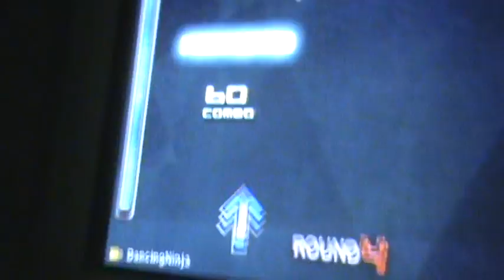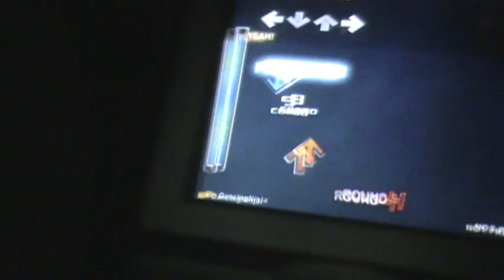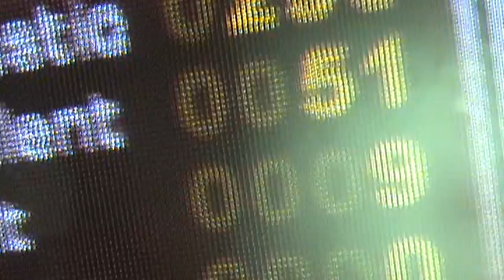Bubble Dancing First Person Sing Along feat Rickulus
After messing up a tristar attempt on this song, Rick decided to turn a botched attempt into a comedy. Turns out to be quite a hoot as you know! :D